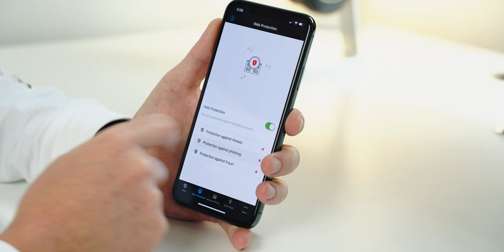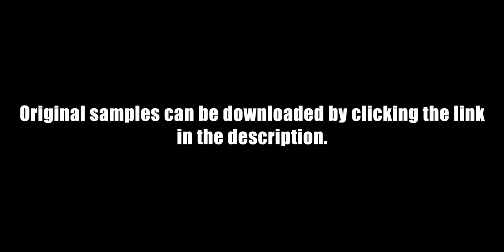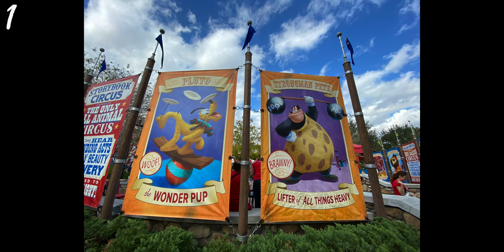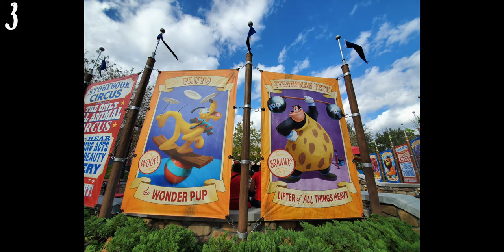Ultimate Smartphone Wide Angle Camera Comparison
Wide angle smartphone cameras are in my opinion the most practical camera on any phone. Unfortunately, not every smartphone company is embracing the wide angle move (looking at you Google). Luckily, there are plenty that are! In this video we are finally going to figure out which phone has the best wide angle camera by comparing the iPhone 11 Pro vs Galaxy Note 10 Plus vs LG G8X ThinQ vs Oneplus 7T. I went with these devices for this comparison because they are widely available and not restricted to specific regions per-say.

I shot this smartphone camera comparison a little bit different because I want it to be more engaging and interactive by allowing you to help with the overall decision. If you enjoyed this style let me know!